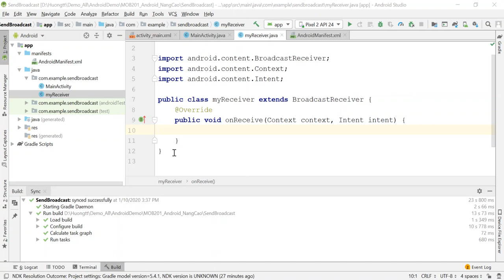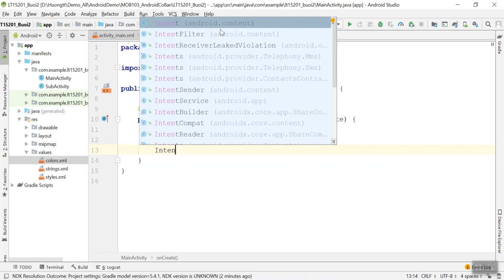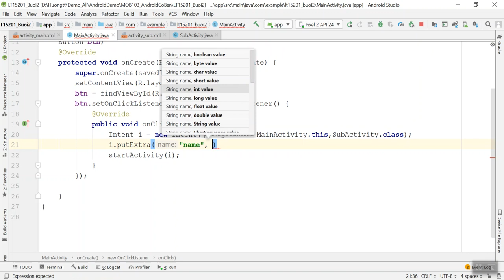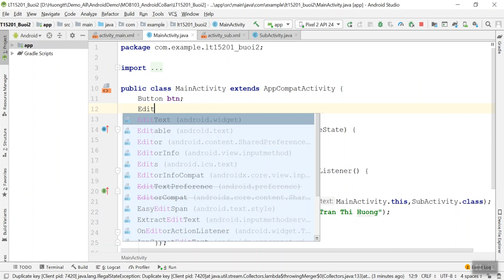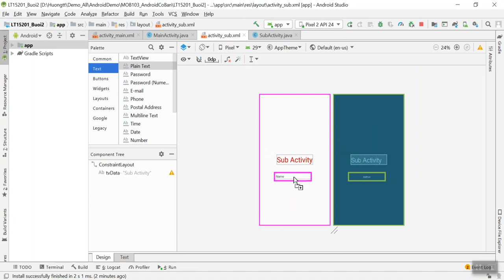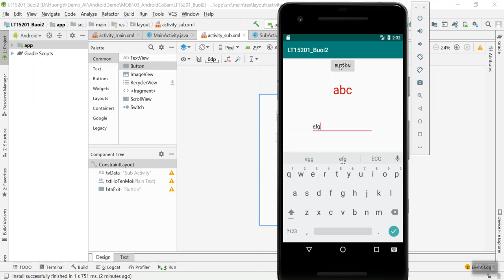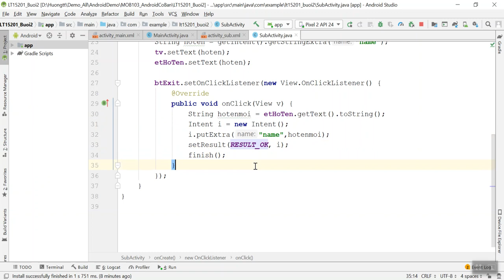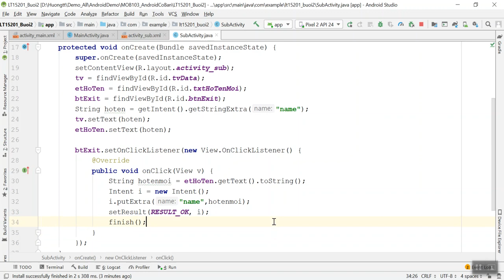Android cơ bản - buổi 2 - Activity, Intent and Context